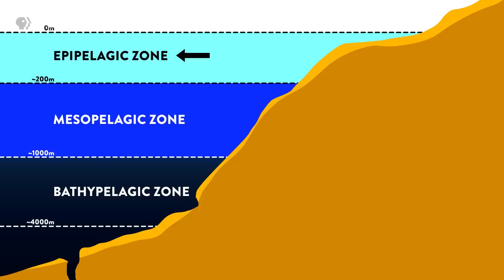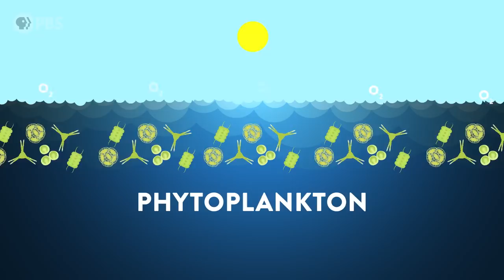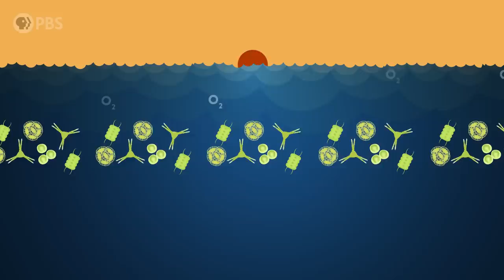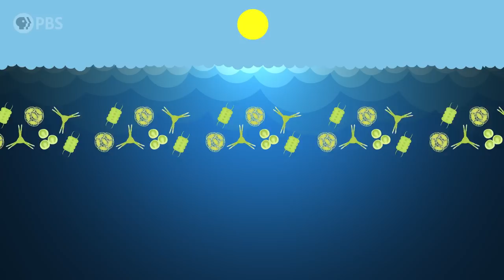You'll Never Guess Where Earth's Largest Migration Happens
↓↓↓ More info and sources below ↓↓↓

The biggest (and most mysterious!) migration in the world happens every night in the ocean as 10 billion tons of zooplankton swim to the surface to feed. This undersea journey is known as Diel vertical migration, and it occurs in every ocean in the world. By learning more about why this happens, science can unlock the secrets behind other phenomena, like our biological clocks…and even climate change.

High fives to all our Brain Trust Patrons:

Millennial Glacier
paul andre bouis
Mark Littlehale
Ali Freiburger
Mehdi Damou
Barbora Bei
Burt Humburg
dani bowman
David Johnston
Salih Arslan
Baerbel Winkler
Robert Young
Eric Meer
Dustin
Karen Haskell